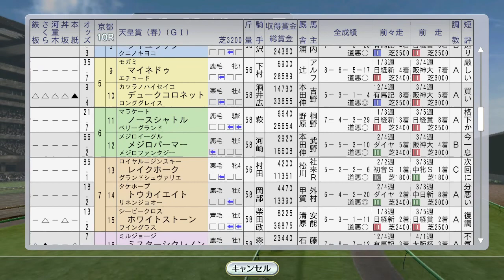【Winning Post 8 2016】メジロマックイーン天皇賞春、タケデンファイターかしわ記念、青葉賞 1992年5月1週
メジロパーマーの大逃げにマックイーン幻惑され…

（前）4月4週 トウカイテイオーのクイーンエリザベス2世C、ダイタクヘリオスのチャンピオンズマイル、アドラーブルがフローラC、スカーレットブーケがマイラーズCに：
1992年種付け。ダイナカール、ダンシングキイ、ダイナアクトレスに史実馬配合：
（次）5月2週NHKマイルCにニシノフラワー、他タケノベルベット、ゴールデンサッシュ：